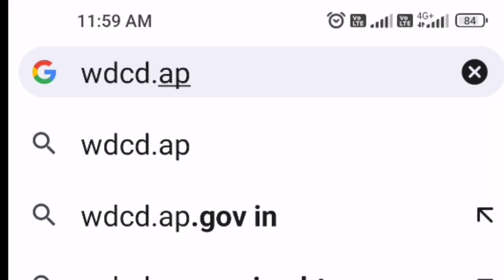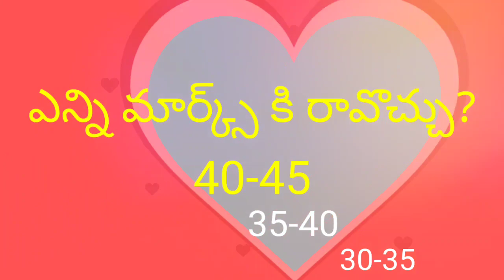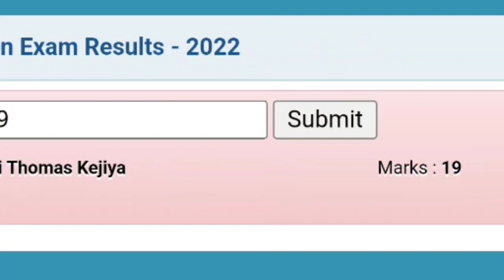అంగన్వాడీ గ్రేడ్ 2 సూపర్వైజర్ రిజల్ట్ చూడటం ఎలా?anganwadiresult